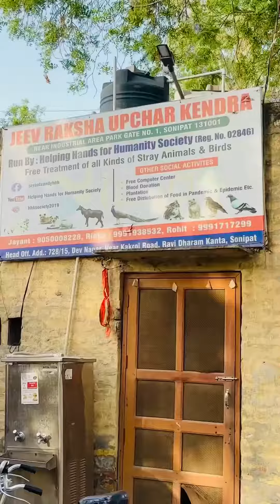Helping Hands For Humanity Society Run By Jeev Raksha Upchar Kendra (Stray Animal & Birds Hospital